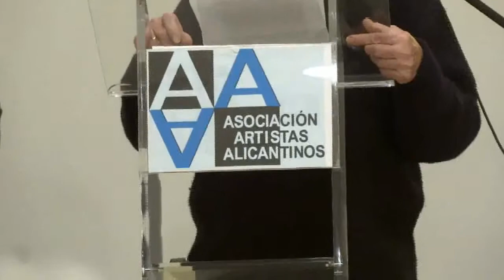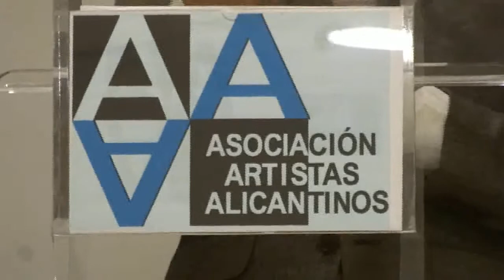Donación de un cuadro de Lucian Alió Palacios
En marte 16 de diciembre de 2014 la familia Alió donó un cuadro de su padre Lucián Alió Palacios a la Asociación de Artistas Alicantinos. Acto presidido por Juan Antonio Poblador, presidente de la AAA, y presentación introdcutoria del crítico de arte y escritor Carlos Bermejo, a la replica contestó el Dr. Jorge Alió, que hizo alocución de los deseos de su padre, fallecido en 2012 a los 94 años de donar un cuadro a la Asociación de la que fuera socio de número.